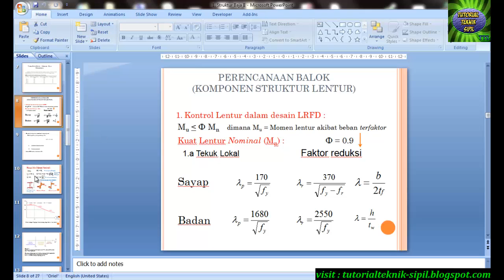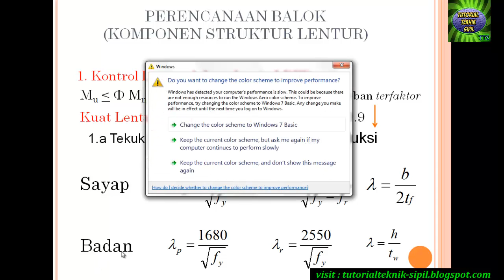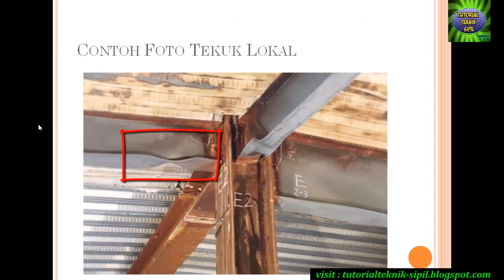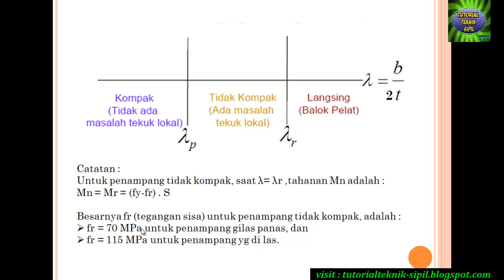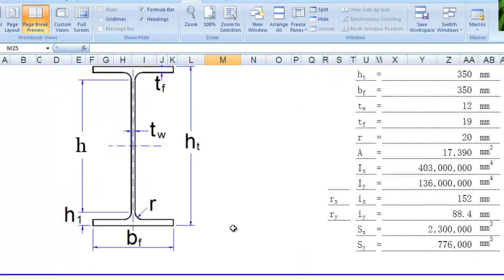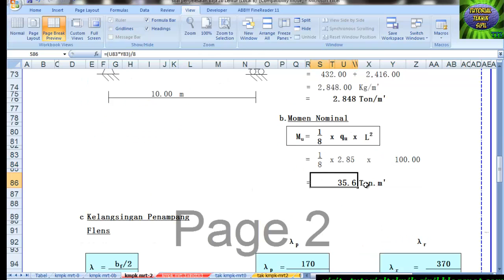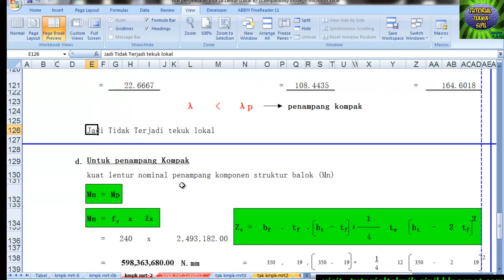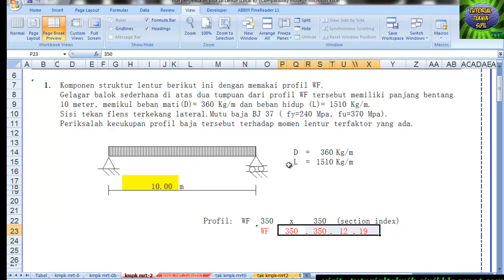Perencanaan Lentur Balok dan Tekuk Lokal beserta CONTOH SOAL dan Penyelesaian (kuliah struktur baja)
Perencanaan Lentur Balok dan Tekuk Lokal beserta CONTOH SOAL dan Penyelesaian